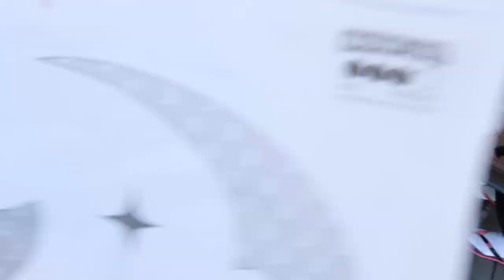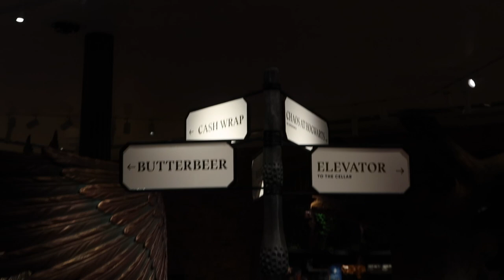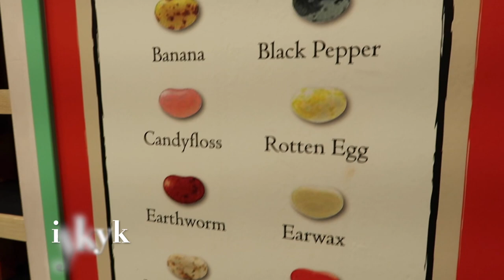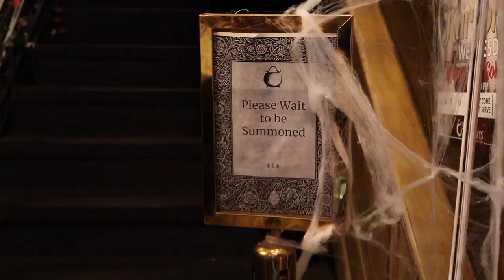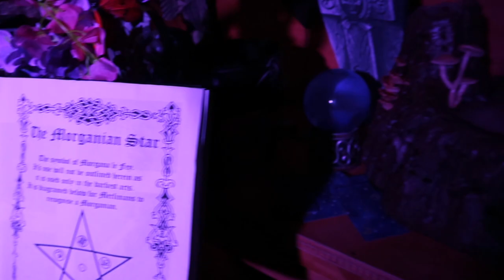nyc SPOOKY SEASON I NEW harry potter store, the cauldron, pumpkin carving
Happy Halloween!

For this vlog, you will see some pumpkin carving action, the Harry Potter store in NYC, and then we will finish off with the Cauldron, a potions making bar Downtown!